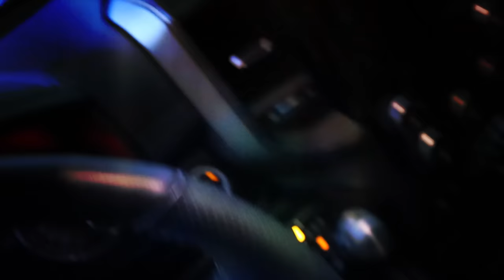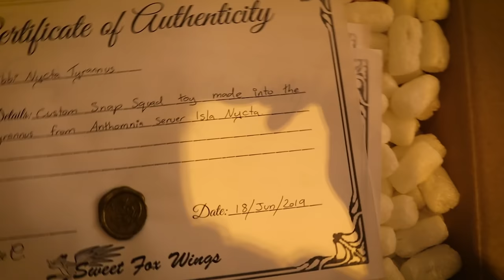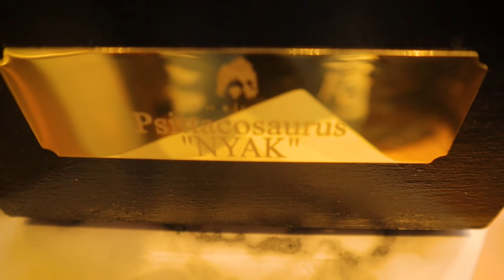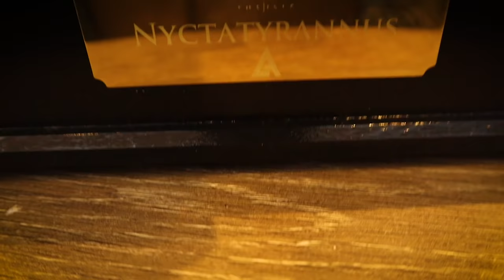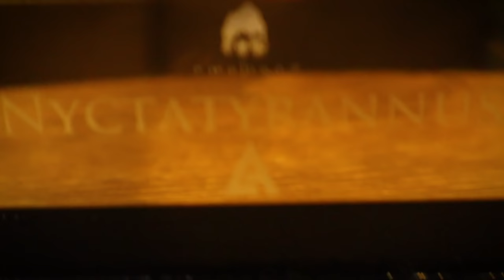Jager’s Big Surprise!! - Vlog 1(Exclusive The Isle Dinosaur Unboxing!)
Big things in store for a little pup!

» Discord➜ Discord.gg/IslaNycta